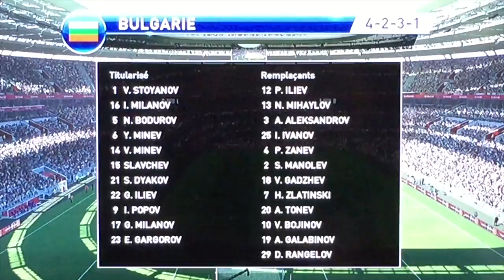Jeux vidéo #4 - PES 2015 (PS4)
Je vous dirais que le foot ce n'est pas mon dada, mais bon il faut bien vous présenter tout type de vidéo, dont le foot en fait partie. Je pensais que j'allais m'ennuyer en la montant, mais pas du tout. Ca été plus simple que ce que je pensais. Je vous laisse découvrir quelques morceaux choisies du jeux vidéo PES 2015. N'hésitez pas à nous laisser vos commentaires sous la vidéo.